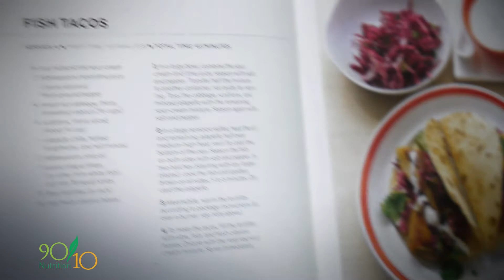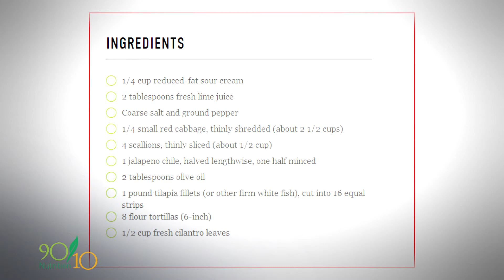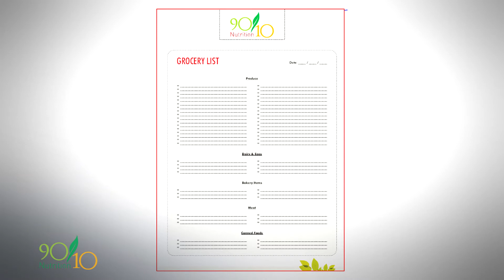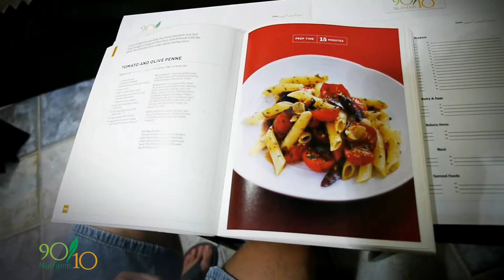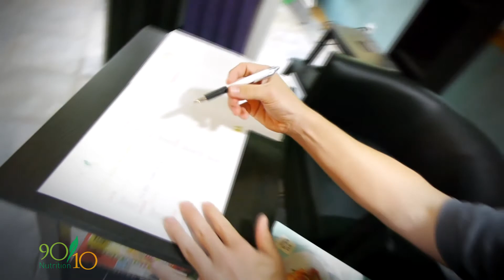90/10 Nutrition Weekly Meal Planning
This video gives you an overview of how we plan our weekly meals and how to use the resources available to make your weekly plan as simple as possible.